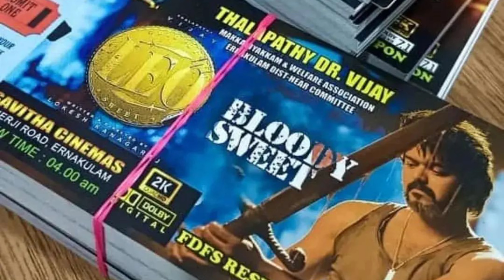LEO TRAILER ANNOUNCEMENT 💥 | LOKESH KANAGARAJ | LEO UPDATE TODAY 🥵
leo
leo promo
thalapathy 68
thalapathy 67 update
thalapathy 67 promo
thalapathy vijay
leo promo breakdown
lcu
lokesh kanagaraj
leo promo video
leo promo review
leo promo reaction
thalapathy 67 promo video
leo bloody sweet promo
leo trailer
leo vijay
thalapathy 67 title teaser
thalapathy 67 lcu
leo promo troll
leo promo hidden details
leo reaction
bloody sweet
leo movie
thalapathy 67 latest update
leo thalapathy 67
thalapathy 67 update tamil
leo connection with lcu
leo vs rolex
thalapathy 67 leo
hidden details in leo promo
thalapathy 67 updates
thalapathy 67
thalapathy 67 trailer
thalapathy 67 promo
leo thalapathy 67
thalapathy 67 update malayalam
leo
leo promo
leo update
thalapathy 67 latest updates
thalapathy 67 update lokesh kanagaraj
thalapathy 67 lcu
t67 update
thalapathy vijay
leo lcu
leo teaser
leo trailer
thalapathy 67 leo
leo thalapathy vijay
lokesh kanagaraj about thalapathy 67
thalapathy 67 announcement
leo shooting spot update
leo update hindi
leo update today tamil
leo updates telugu
leo updates in tamil
leo update status
t68
leo vijay
thalapathy 67 cast
thalapathy 67 update latest
thalapathy 67 update today tamil
thalapathy 67 update date lokesh
thalapathy 67 update lokesh kanagaraj interview
thalapathy 67 update date
thalapathy 67 update lokesh
thalapathy 68
leo official update
thalapathy 67 title
leo update tamil
leo update reaction
leo update today malayalam
leo review
lokesh about thalapathy 67
thalapathy 67 watsapp status
lcu
leo song
leo latest updates
rolex in leo
leo promo troll
leo title teaser
leo movie update
thalapathy 67 teaser
leo reaction
leo telugu trailer
leo trailer reaction thalapathy vijay
vikram lokesh kanagaraj
vikram meme review
lokesh kanagaraj speech
kamal lokesh kanagaraj movie
lokesh kanagaraj interview
lokesh kanagaraj interview vikram
thalapathy 67 song
leo movie trailer
thalapathy 67 new update
thalapathy vijay new movie
leo song update
leo updates
leo troll
thalapathy67 trailer
loki update
vikram promo
vikram songs
vikram troll
thalapathy 68 venkat
vikram teaser
leo shooting
leo bgm
lokesh
leo rolex
rolex
thalapathy 67 reaction
leo leaked video
leo bloody sweet
leo lcu connection
leo lcu or not tamil
leo lcu tamil
thalapathy 67 public review
thalapathy 67 review
thalapathyvijay
leo songs
t67 promo
leo movie
leo shooting spot
vikram and leo
leo first look
leo shooting leaked
thalapathy shooting leaked video
leo story leaked
leo shooting spot leaked video
thalapathy67 promo video
thalapathy 67 theatre response
thalapathy in leo
leo shooting spot leaked
leo shooting update
thalapathy 67 whatsapp status
thalapathy 67 status
t67 whatsapp status
t67 announcement teaser
t67 update tamil
leo thalapathy 67 title
thalapathy 67 leo breakdown
thalapathy 67 latest
thalapathy 67 leo promo
thalapathy 67 leo promo details
leo thalapathy 67 latest
leo thalapthy vijay
thalapathy vijay leo
leo vs rolex
suriya vs thalapathy
rolex vs leo
thalapathy 67 promo update
thalapathy 67 celebration
thalapathy vijay movies
thalapathy 67 cast update troll
thalapathy 67 expectations
lokesh kanagaraj lcu
thalapathy 67 vijay
leo latest update today
leo glimpse
leo new update
leo leaked shooting spot
leo update in tamil
leo theatre response
thalapathy 67 mass update
thalapathy 67 movie update
thalapathy 67 recent update
vijay
leo leaked
shooting vijay
shooting spot
leaked video
leo horoscopo
leo update tamil
leo update new
leo update vijay
leo update thalapathy 67
leo updates in tamil today
leo updates malayalam latest
leo updates malayalam today
leo updates malayalam new
leo updates malayalam troll
leo film updates malayalam
leo promo update malayalam
vijay leo update malayalam
leo lcu update malayalam
leo leo update malayalam
leo dhanush updates malayalam
leo song update malayalam
leo bloody sweet updates malayalam
na ready
na ready song
leo first song
alter ego
na ready song promo
rolex vs leo
antony das leo
leo 5 pm update
harold das
leo harold das
rolex vs leo status
rolex vs cse whatsapp status
rolex vs leo public review
rolex vs leo mass whatsapp status
rolex vs leo reaction
rolex vs leo animation
rolex vs leo bgm
rolex vs cse whatsapp status tamil
rolex vs leo tamil
rolex vs leo fight
rolex vs leo status tamil
rolex vs leo edit
rolex vs leo public opinion
rolex vs leo telugu
rolex vs leo theatre response
harold das glimpse
harold das leo reaction
antony das glimpse
lcu